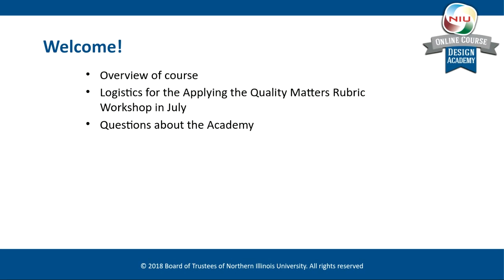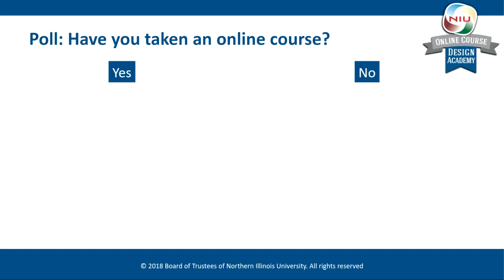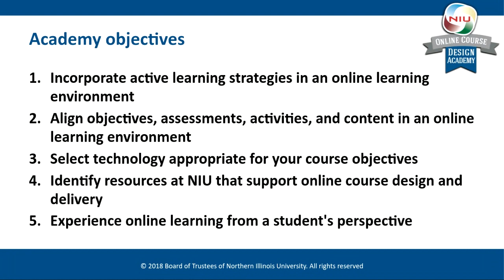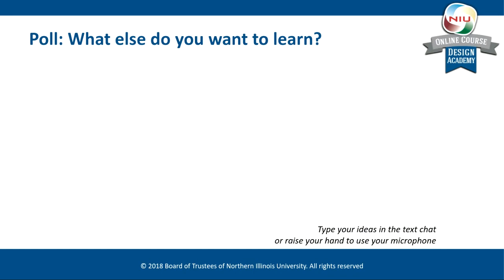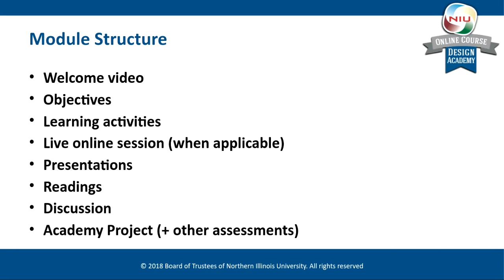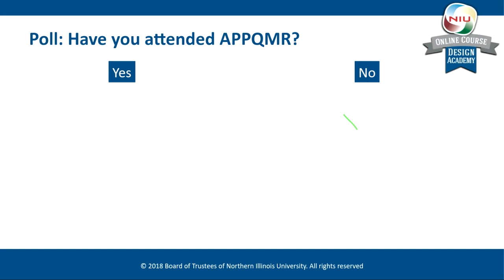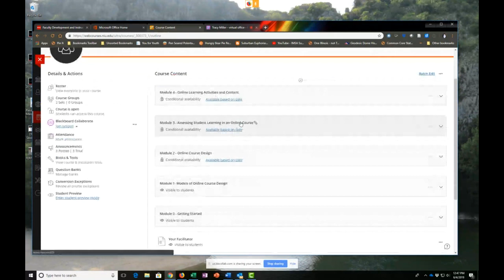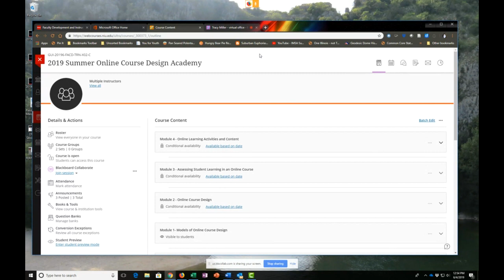Module 1 Live Session